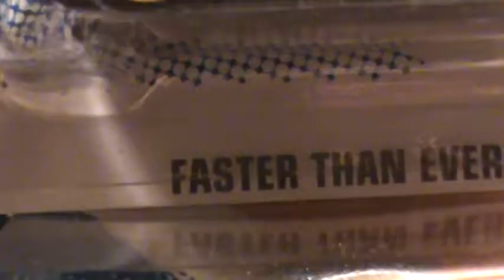Ferrari 458 Italia faster than ever series Hot Wheels